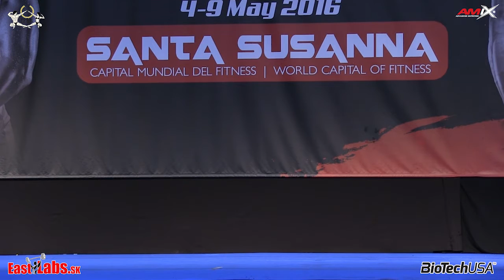2016 IFBB European Championships Junior Bikini plus 166cm BioTechUSA